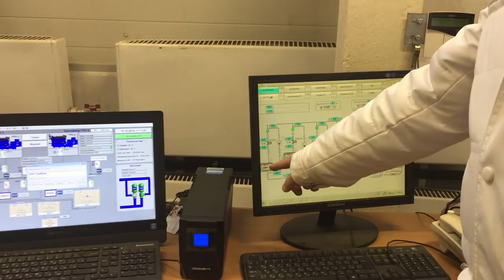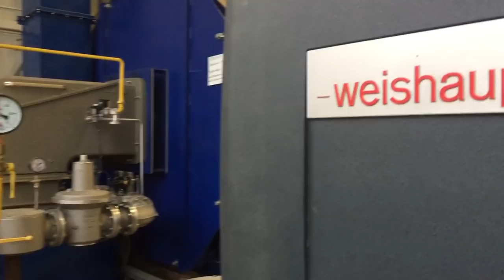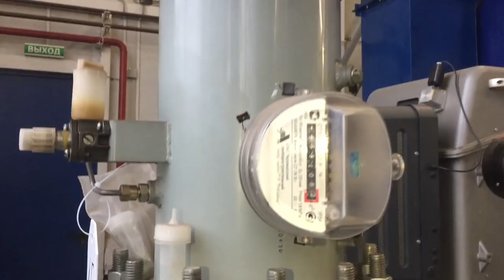Грудинин показал котельную Совхоза имени Ленина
Павел Николаевич Грудинин показал котельную Совхоза имени Ленина и рассказал о современном оборудовании которое используются в ней.
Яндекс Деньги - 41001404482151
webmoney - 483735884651